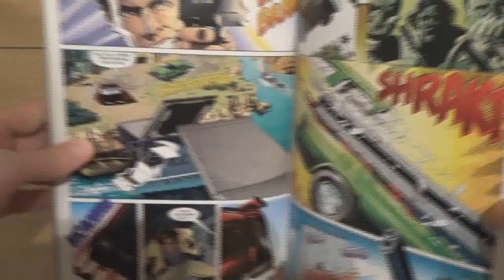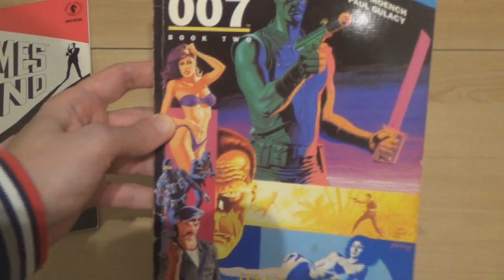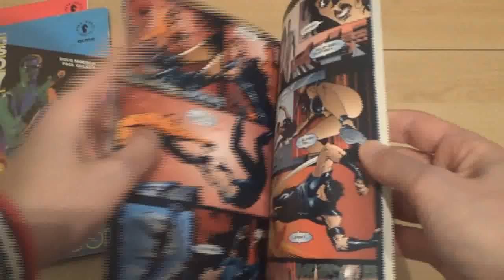Despacho de Claalc #206 - Serpent's Tooth